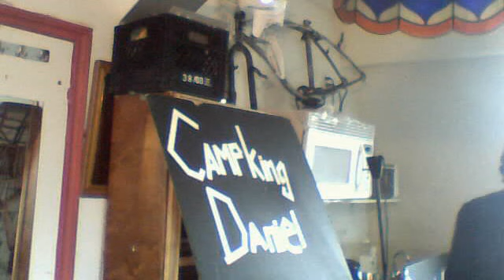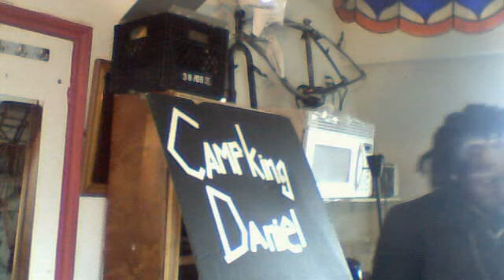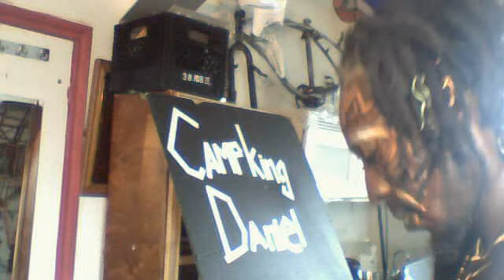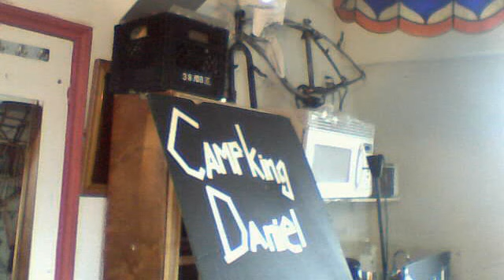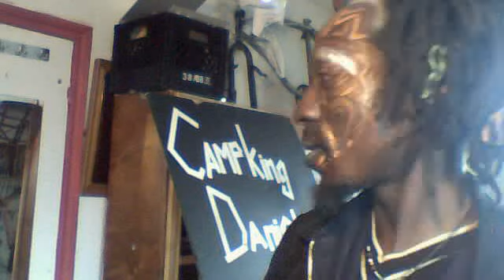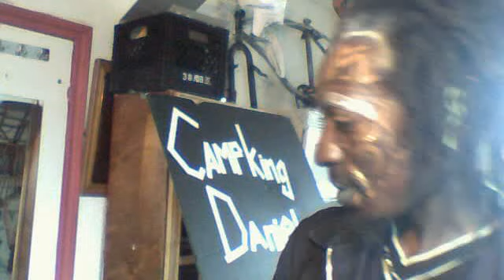backwardsrider's webcam - music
In this video I mean't to say my bicycle. bicycle and bikes are different from to the other.